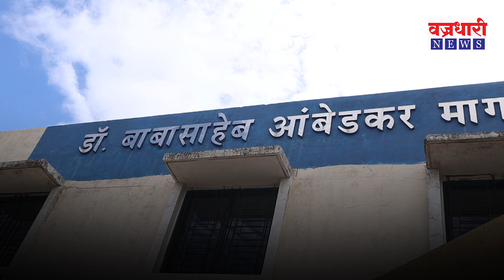विटा कोविड सेंटर मधून कोरोना बाधित रुग्ण निगेटिव्ह होऊन घरी परतले || वज्रधारी न्यूज़